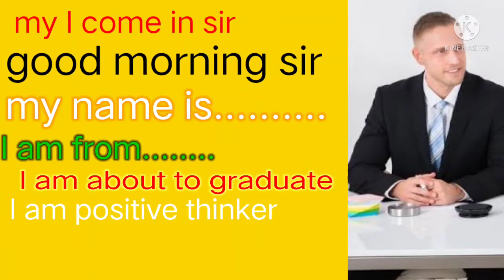इंग्लिश बोलने का धांसू तरीका 🙄 how can i speak english fluently without fear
English sikhane ki dhaansu tarika
English kaise sikhe ap
English bolane wala app
English sikhane wala app
English kaise sikhe
how can speak English
English kaise bole aur samjhe
a spoken English course
English likhna kaise sikhen
 अंग्रेजी पढ़ना कैसे
अंग्रेजी सीखने वाला ऐप
अंग्रेजी कैसे लिखते हैं
बोलने वाला
इंग्लिश में बात कैसे करते हैं
इंग्लिश बोलने के लिए कौन सा बुक अच्छा रहेगा
स्पोकन इंग्लिश का बुक